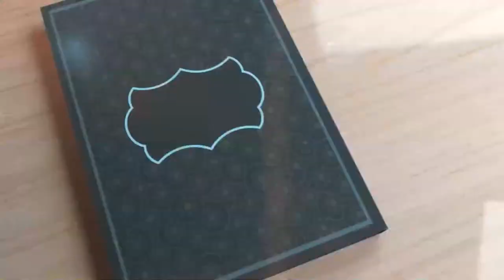Turunnya Al-Qur'an di Bulan Ramadhan | Pangajiyan Pasaan